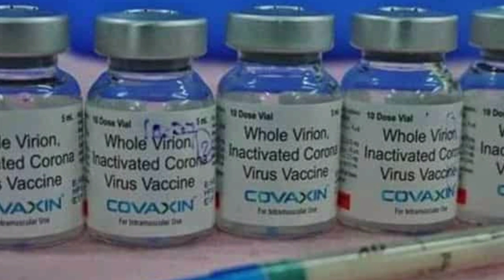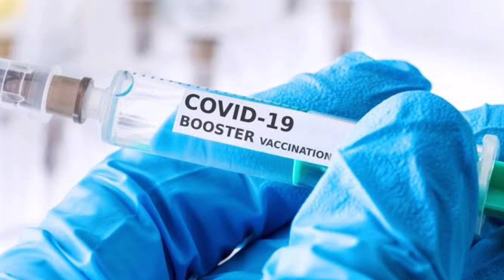Booster dose தடுப்பூசி தேவையா, இல்லையா?, / boosterdose boostervaccine / things to know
'பூஸ்டர் டோஸ்' தடுப்பூசி தேவையா, இல்லையா?,
Covid booster dose India: Appointments for third vaccine shot to open today,
No need for Covid booster doses in India at this stage, say experts,
How important are COVID-19 vaccine boosters,
Who Is Eligible for a COVID-19 Vaccine Booster Shot—and Why,
 The Differences Between a COVID-19 Vaccine Third Dose and Booster Shot,
Booster Shots, Third Doses and Additional Doses for COVID-19 Vaccines: What You Need to Know,
COVID Booster Shot: Do I Need It?,
Should I Get a COVID-19 Vaccine Booster Shot?,
Booster doses of the COVID-19 vaccine,

Booster doses of the COVID-19 vaccines are recommended for people aged 18 and over in Australia.,